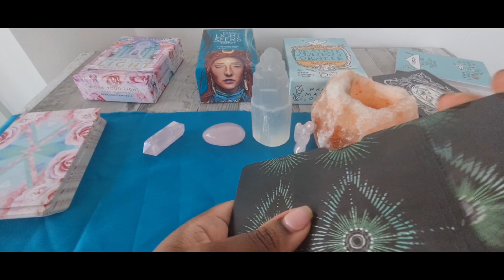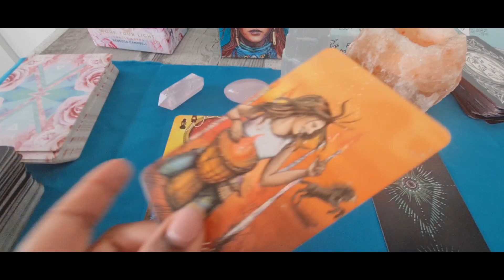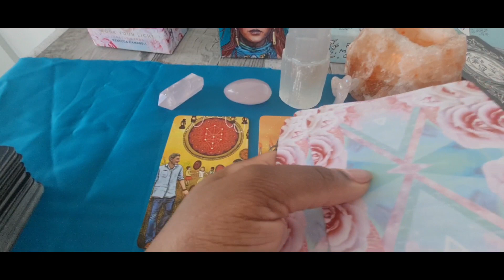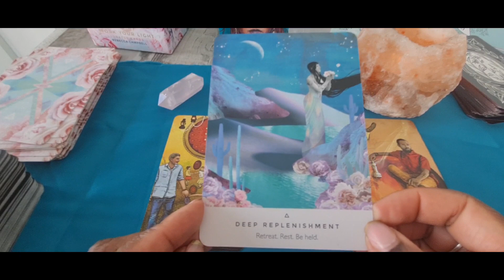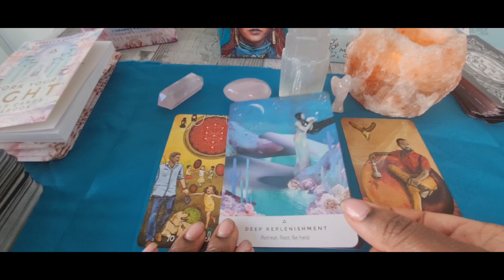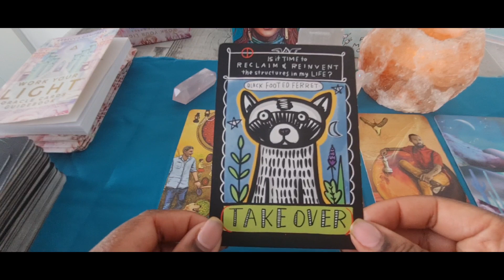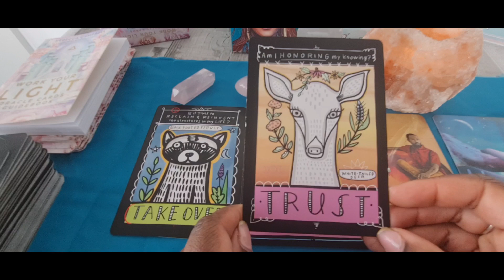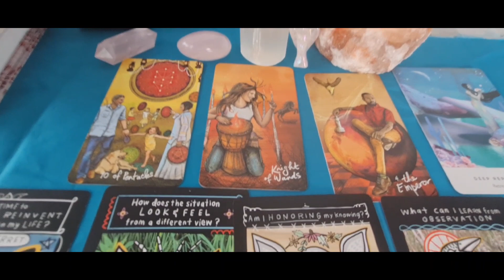Collective Tarot Reading 🦋 27th March - 2nd April 2023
Tarot & Oracle Decks used:

Prairie Majesty Oracle

If you would like a personal in depth reading